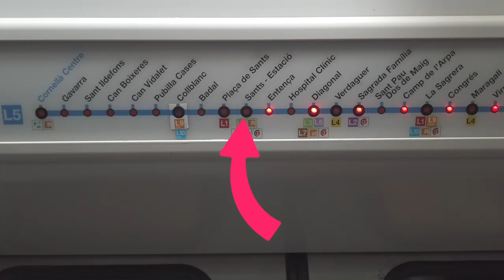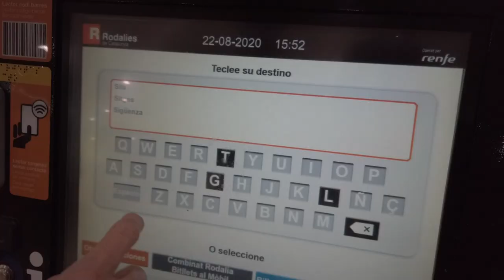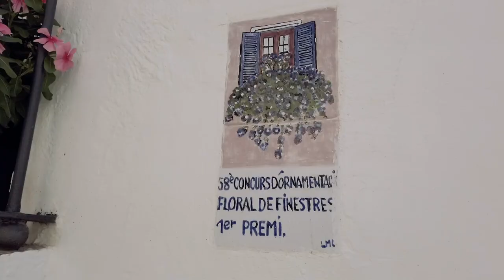A day in Sitges from Barcelona Spain | Top things to do in Barcelona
Hey travelers!
Want to know what to do with 1 day near Barcelona??
Just have a Day Trip to Sitges!
Easy, close and cheap! Amazing things to do and see there :)